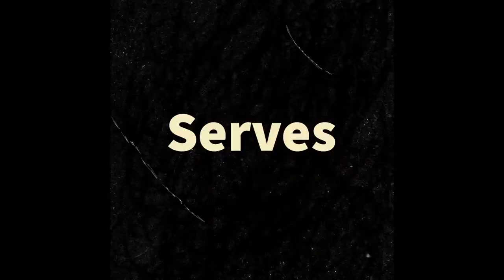College Recruiting Video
Hello, my name is Vansh Kumar
I am 17 years old and go to High School North.
I would like to play tennis on the collegiate level.
These are my highlights hitting with a top-ranked D3 player.